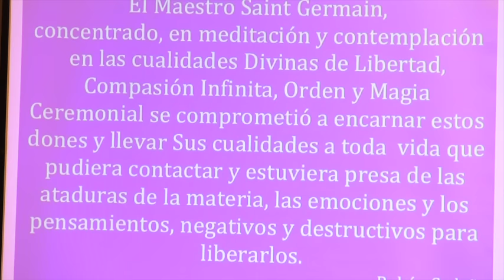MEDITACIÓN DE SAINT GERMAIN por Rubén Cedeño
DONACIÓN AMOROSA
PAYPAL Metafísica con Rubén Cedeño "El Maestro se puso en meditación"
Es necesario asumir la misma forma de meditación de Saint Germain para meditar en la Llama Violeta.